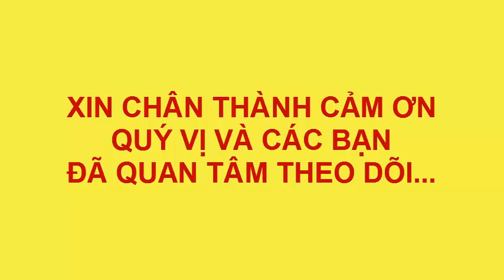BÉ VẼ NHÀ HÌNH TRÁI CÂY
vetraicay,vehoaqua,vetretho,vemamnon,vethieunhi